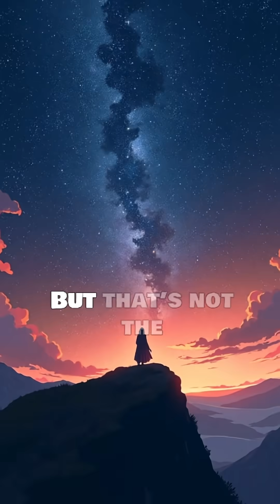What If All Oxygen Disappeared for 5 Seconds? Part -2